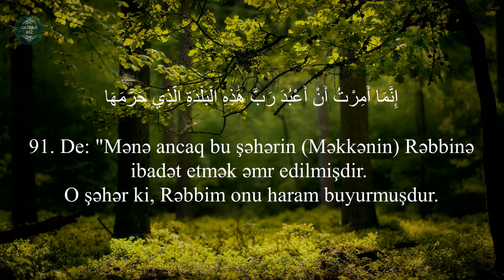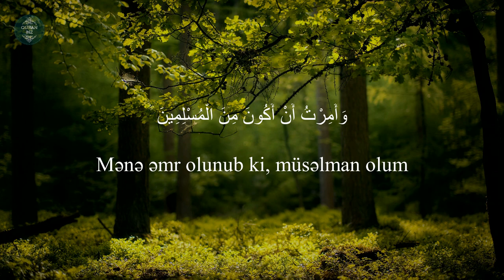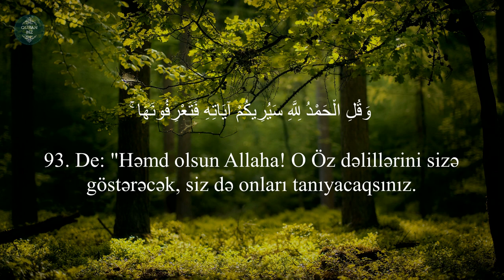ən Nəml surəsi (89-93) Ahmed Khedr ㅣ سورة النمل ㅣ Surah An Naml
27. ən-Nəml surəsi
Surah An Naml
سورة النمل
"Qarışqalar" surəsi, 93 ayə,

Məşhur qarilər:
İdris Abkar.
Saad Al Ghamdi
Mişari ar-Raşid
Feysal ar-Ruşud
Muhammad Al-Luhaidan
Abdul Həlim
İslam Subhi

 1. Fatihə surəsi 2. əl-Bəqərə surəsi 3. Ali-İmran surəsi 4. ən-Nisa surəsi
5. əl-Maidə surəsi 6. əl-Ənam surəsi 7. əl-Əraf surəsi 8. əl-Ənfal surəsi
9. ət-Tovbə surəsi 10. Yunus surəsi 11. Hud surəsi 12. Yusuf surəsi
13. ər-Rad surəsi 14. İbrahim surəsi 15. əl-Hicr surəsi 16. ən-Nəhl surəsi
17. əl-İsra surəsi 18. əl-Kəhf surəsi 19. Məryəm surəsi 20. Ta ha surəsi
21. əl-Ənbiya surəsi 22. əl-Həcc surəsi 23. əl-Muminun surəsi
24. ən-Nur surəsi 25. əl-Furqan surəsi 26. əş-Şuəra surəsi
27. ən-Nəml surəsi 28. əl-Qasas surəsi 29. əl-Ənkəbut surəsi
30. ər-Rum surəsi 31. Loğman surəsi 32. əs-Səcdə surəsi
33. əl-Əhzab surəsi 34. Səba surəsi
35. Fatir surəsi 36. Ya sin surəsi 37. əs-Saffat surəsi
38. Sad surəsi 39. əz-Zumər surəsi 40. Ğafir surəsi
41. Fussilət surəsi 42. əş-Şura surəsi 43. əz-Zuxruf surəsi
44. əd-Duxan surəsi 45. əl-Casiyə surəsi 46. əl-Əhqaf surəsi
47. Muhəmməd surəsi 48. əl-Fəth surəsi
49. əl-Hucurat surəsi 50. Qaf surəsi 51. əz-Zəriyət surəsi
52. ət-Tur surəsi 53. ən-Nəcm surəsi 54. əl-Qamər surəsi
55. ər-Rahmən surəsi 56. əl-Vaqiə surəsi 57. əl-Hədid surəsi
58. əl-Mucadilə surəsi 59. əl-Həşr surəsi 60. əl-Mumtəhənə surəsi
61. əs-Saff surəsi 62. əl-Cumuə surəsi 63. əl-Munafiqun surəsi
64. əl-Təğabun surəsi 65. ət-Talaq surəsi 66. ət-Təhrim surəsi
67. əl-Mulk surəsi 68. əl-Qaləm surəsi 69. əl-Həqqa surəsi
70. əl-Məaric surəsi 71. Nuh surəsi 72. əl-Cinn surəsi
73. əl-Muzzəmmil surəsi 74. əl-Muddəssir surəsi
75. əl-Qiyəmə surəsi76. əl-İnsan surəsi 77. əl-Mursəlat surəsi
78. ən-Nəbə surəsi 79. ən-Nəziət surəsi 80. Əbəsə surəsi
81. ət-Təkvir surəsi 82. əl-İnfitar surəsi 83. əl-Mutaffifin surəsi
84. əl-İnşiqaq surəsi 85. əl-Buruc surəsi 86. ət-Tariq surəsi
87. əl-Əla surəsi 88. əl-Ğaşiyə surəsi 89. əl-Fəcr surəsi 90. əl-Bələd surəsi
91. əş-Şəms surəsi 92. əl-Leyl surəsi 93. əd-Duha surəsi
94. əş-Şərh surəsi 95. ət-Tin surəsi 96. əl-Ələq surəsi
97. əl-Qadr surəsi 98. əl-Beyyinə surəsi 99. əz-Zəlzələ surəsi
100. əl-Adiyat surəsi 101. əl-Qariə surəsi 102. ət-Təkəsur surəsi
103. əl-Əsr surəsi 104. əl-Huməzə surəsi 105. əl-Fil surəsi
106. Qureyş surəsi 107. əl-Maun surəsi 108. əl-Kovsər surəsi
109. əl-Kəfirun surəsi 110. ən-Nəsr surəsi 111. əl-Məsəd surəsi
112. əl-İxlas surəsi 113. əl-Fələq surəsi 114. ən-Nəs surəsi